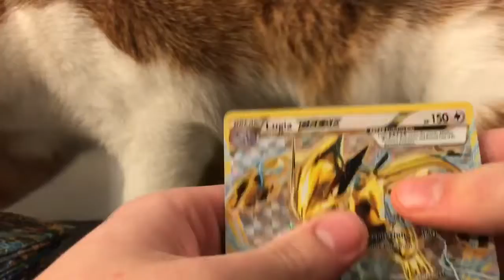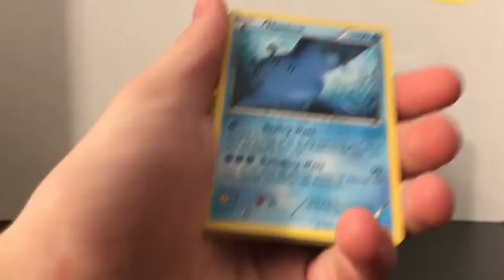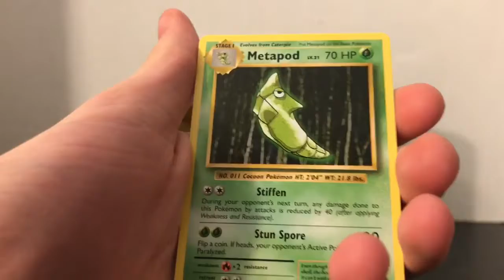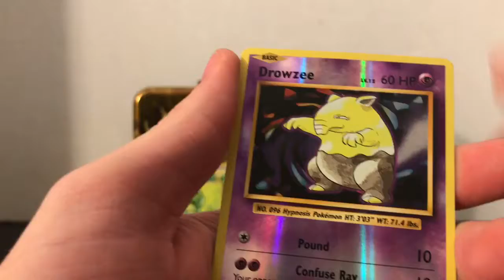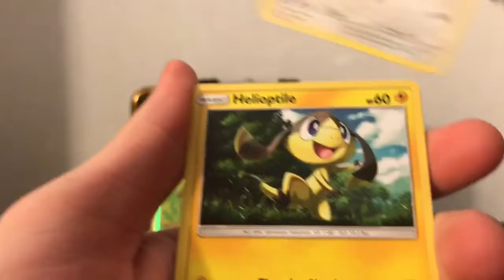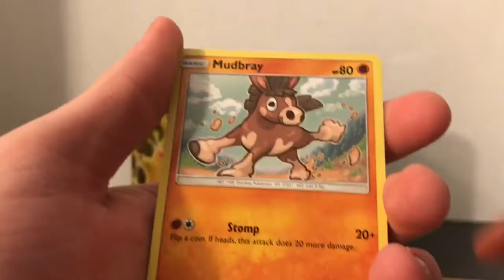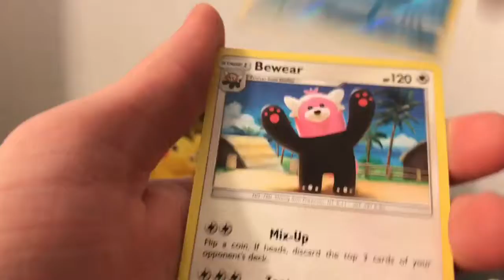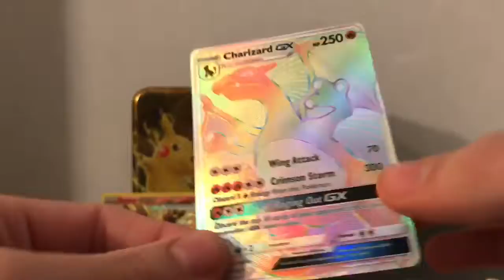SECRET RARE CHARIZARD!? Opening 16 POKEMON SUN AND MOON & XY BOOSTER PACKS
Best thanksgiving ever! I just had to open these and I’m really glad I did!